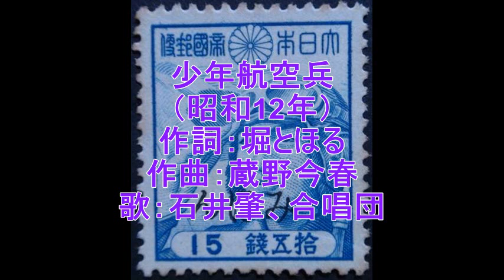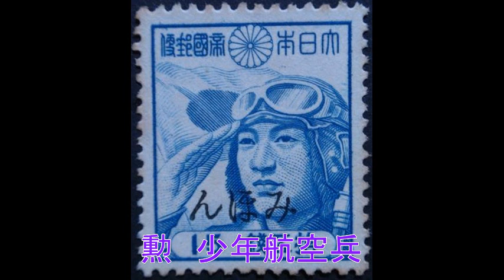少年航空兵 [石井肇（石井亀次郎）、合唱団]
歌詞聴き取りのご協力：ARAMAKI5さん